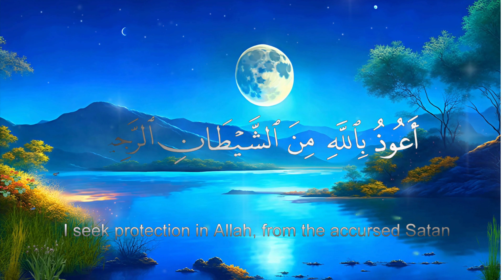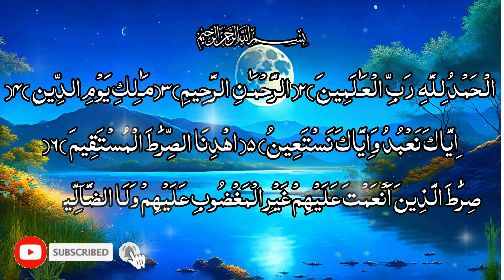Learn Surah Al-Fatiha | Learn Quran For Kids | سورة الفاتحة | Repeat Surah Al-Fatiha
الْحَمْدُ للّهِ رَبِّ الْعَالَمِين
الرَّحمـنِ الرَّحِيم
مَـالِكِ يَوْمِ الدِّين
إِيَّاك نَعْبُدُ وإِيَّاكَ نَسْتَعِين
اهدِنَــــا الصِّرَاطَ المُستَقِيم
صِرَاطَ الَّذِينَ أَنعَمتَ عَلَيهِمْ غَيرِ المَغضُوبِ عَلَيهِمْ وَلاَ الضَّالِّين

Chu Chu Karti Aayi Chidiya | Chidiya Rani | Hindi Rhymes | Chu ChuChu TV Nursery Rhymes & Kids Songs
Nani Teri Morni | Nani Teri Morni Ko Mor Le Gaye |नानी तेरी मोरनी | Hindi Rhyme | Kids Poem
Allah Hoo Allah Hoo (Poem) | chirya boli choo choo choo Allah Hoo Allah Hoo | Naat for children

Here at Mega Fun Kids Songs we create simple educational videos for kids with an aim to inspire learning and curiosity from a young age. We try to ensure every video we create is as clear, simple, and easy to understand as possible.